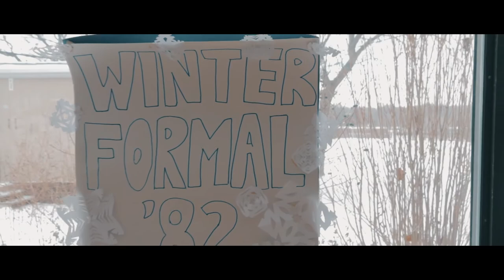StudCo Christmas Show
Colonel By Christmas Show starring Francis Coulombe and Daniel Oladejo.